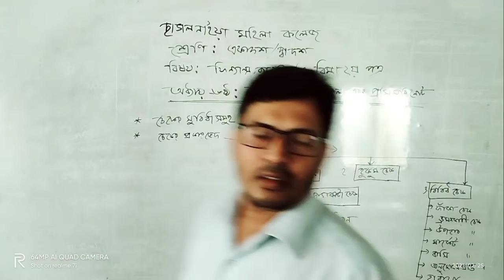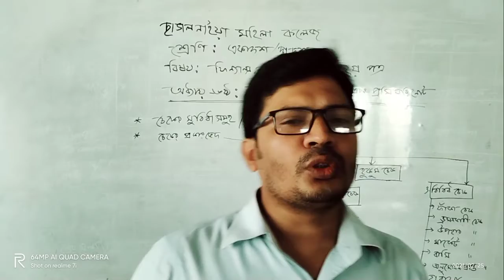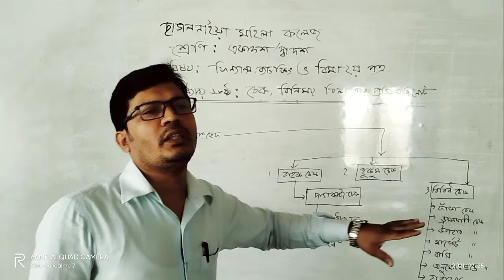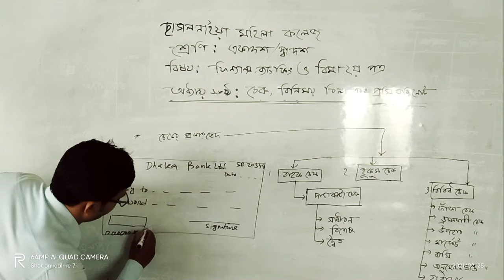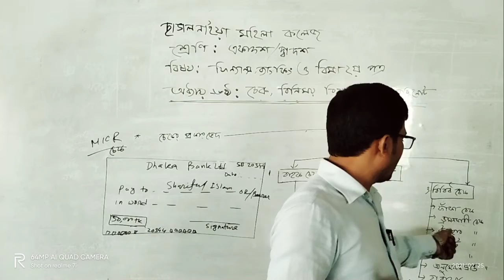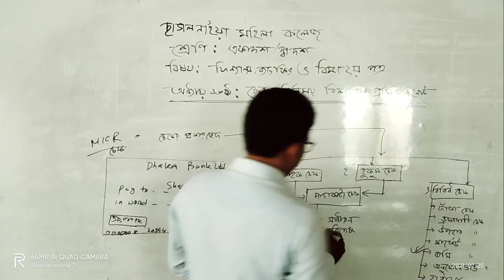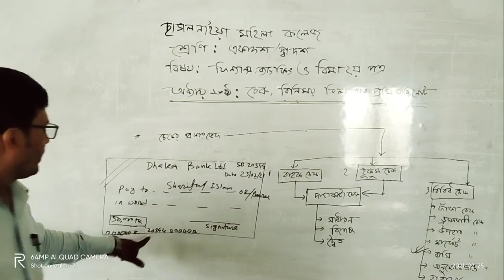অধ্যায়-৬ঃ চেক,বিনিময় বিল এন্ড প্রমিসরি নোট (ক্লাস নং-২)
চেকের বৈশিষ্ট্য এবং প্রকারভেদ